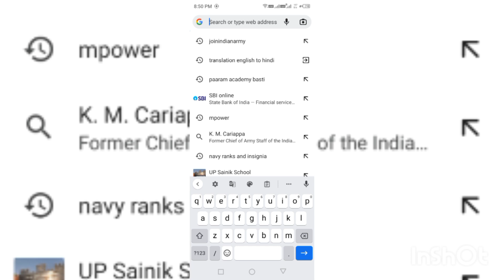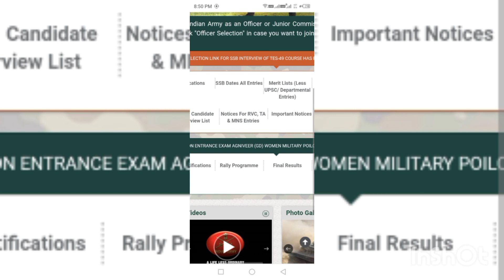Indian Army AGNIVEER Results check kaise kare|How to check AGNIVEER result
Indian Army AGNIVEER Results check kaise kare|how to check AGNIVEER results.
In this you will find how to check AGNIVEER results Indian army Cee 15 january 2023 How to check agniveer result 2023 Army ka result kaise check kare Agniveer result 2023 kaise dekhe Aro amethi result Iro delhi Zro lucknow result Zro kolkata result Agniveer result today #15 jan agniveer army exam result kab aayega agniveer army cutoff exam 2023 agni veer army result 2023 list